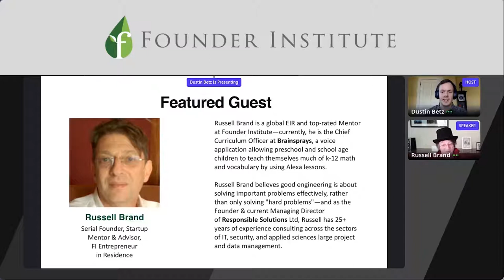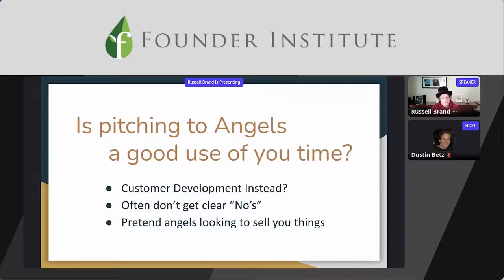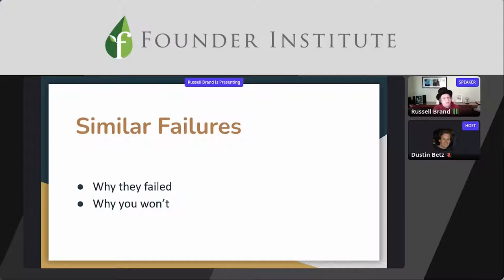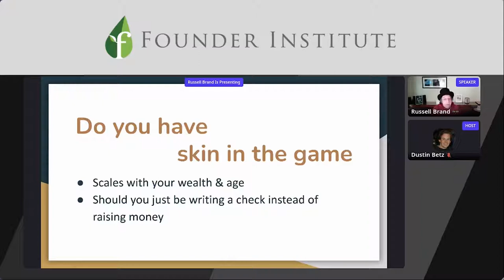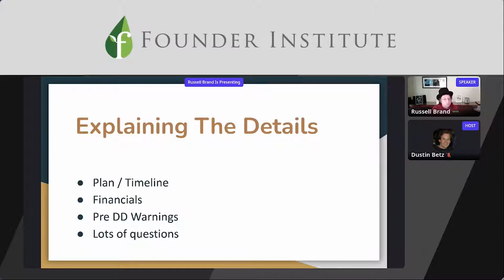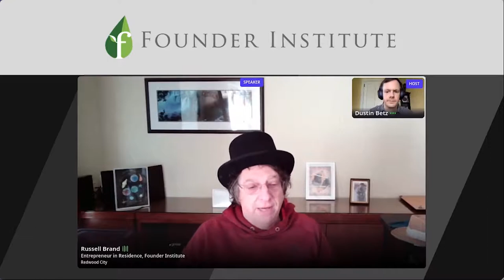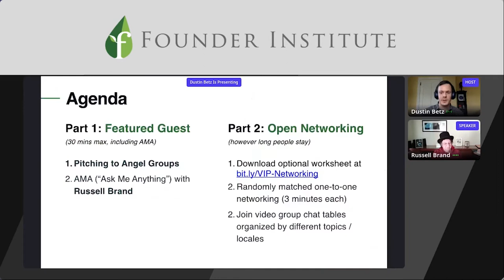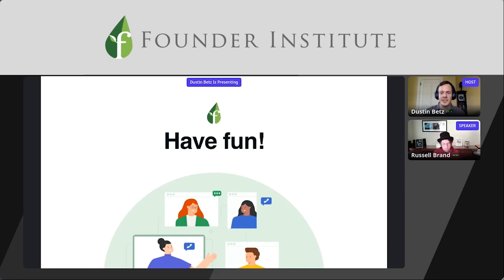Pitching to Angel Groups, with Russell Brand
Watch this startup masterclass with Russell Brand on Pitching to Angel Groups, covering a wide range of topics from how to get past the gauntlets of screeners and gatekeepers, to key insights on exit strategy, use of funds, skin in the game, and much more.

Russell Brand is a global EIR and top-rated Mentor at Founder Institute, and the current Chief Curriculum Officer at Brainsprays, a voice application allowing preschool and school age children to teach themselves much of k-12 math and vocabulary by using Alexa lessons. Russell is also the Founder and current Managing Director of Responsible Solutions where for 25+ years he has consulted across sectors including IT, security, and applied sciences large project and data management.

To join Founder Institute live for a future online startup event, Or, if you're already part of the FI network, join us at our next global virtual Summit